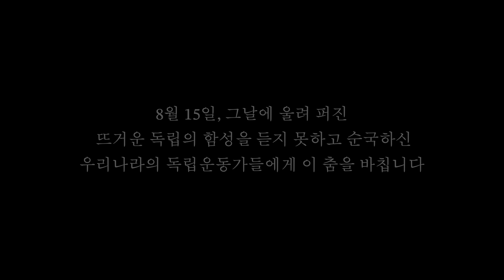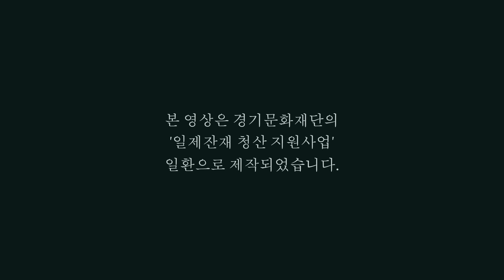꼭 봐야할 감동의 광복절 버스킹 공연 “대한민국 비보이, 광복을 춤추다” | 국경일 공연 삼일절 공연 독립운동 공연 국경일 공연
안녕하세요 한국을 대표하는 브레이킹크루 '퓨전엠씨' 입니다.

제79주년 광복절을 맞아 퓨전엠씨가 준비한 프로젝트!
광복절을 기념하고 독립운동가들의 업적을 기리고자 준비한
비보이 버스킹 플래시몹 공연입니다.
모두 함께 외쳐주세요.

- 위 공연은 경기문화재단의 '일제잔재 청산 지원사업'의 일환으로 제작되었습니다.

📍프로그램
 (1) 옥중 항거
 (2) 윤봉길의 거사
 (3) 외로운 독립투사
 (4) 광복을 춤추다.

📌 출연 : 퓨전엠씨 / 오리엔탈 히어로즈